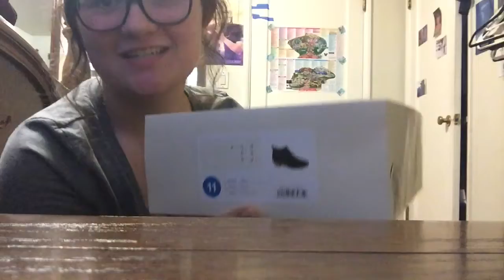Get Shook Makeup Tutorial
I had to, cause I’m obviously a skilled professional beauty guru. James Charles watch ur weave honey cause imma snatch it with ur views jk ily